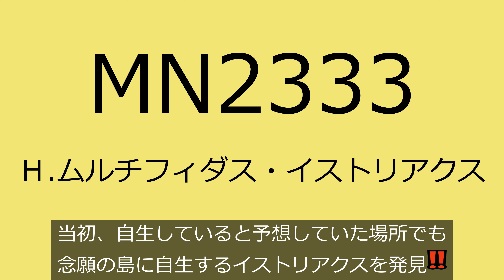クリスマスローズの故郷２０２３（８）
【クリスマスローズ大好き】野々口稔の園芸ノート

■クリスマスローズの故郷シリーズ（2023.4.9撮影）
２０２３年４月１日～１１日の行程で、クリスマスローズの原生地、クロアチア、ボスニア・ヘルツェゴビナ・モンテネグロの３ヶ国を訪問して、ヘレボルスの分布や生育環境等の調査を行いました。今回の動画では、クロアチアのクルク島でムルチフィダス・イストリアクスが自生しているという情報を確認することができました。また、モトブンの日没と美味しい食事を楽しみました。皆様の参考になれば嬉しいです。

■野々口稔の自己紹介
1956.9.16東京都生れ、園芸家。クリスマスローズの愛好団体「ヘレボルス倶楽部」代表。NHK趣味の園芸講師。
早稲田大学教育学部理学科で地学を専攻した経緯もあり、クリスマスローズの栽培では培養土にこだわり、オリジナル培養土の監修も行っている。クリスマスローズに関する著作本・監修本など多数あり。

〇野々口稔のSNS等
・NHK出版・みんなの趣味の園芸（公式ブロガー）

〇野々口稔のクリスマスローズ用の土
・NHK出版

〇野々口稔の主な著作本・監修本
・『ガーデニング大好き！ クリスマスローズ』野々口稔（講談社2004）【電子書籍】
・『ひと目でわかるクリスマスローズの選び方・育て方』野々口稔（家の光協会2011）
・『よくわかる栽培１２か月 原種系クリスマスローズ』野々口稔（ＮＨＫ出版2011）
・『12か月栽培ナビ（２）クリスマスローズ』野々口稔（ＮＨＫ出版2017）

■講演会・セミナー等のご依頼
クリスマスローズに関する講演会・セミナー等のご依頼を承ります。
ご連絡は、Twitterのメッセージから、お願いいたします。